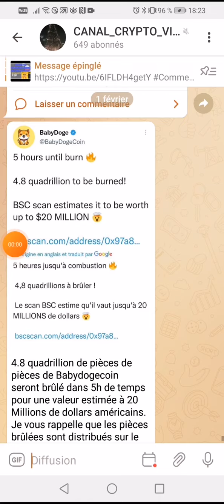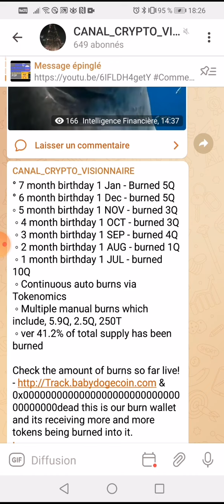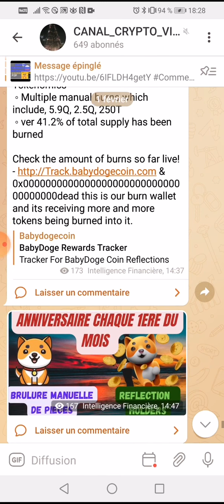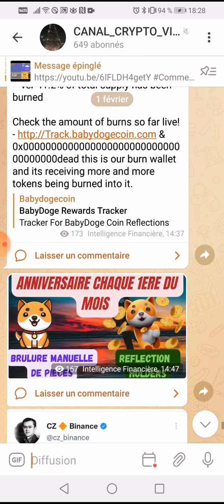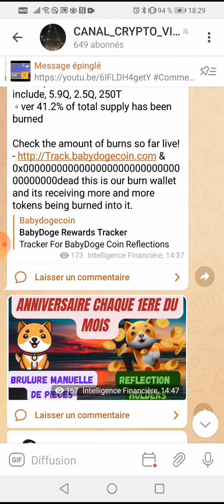#📣👉↗️babydoge fête son anniversaire ce 1er février 2022📢↗️ reflection brûlure manuelle de pièces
🔔VOICI L'EXCHANGER CENTRALISES POUR ACHETER MOINS CHERE OU TRADER BABYDOGE TRES FACILEMENT ✅🔥GATE.IO 👇👇👇👇 et réduisez vos frais de 30% sur chaque Trade avec mon lien le meilleur exchanger au monde
🚨 *VOICI LA LISTE DES CRYPTOS QUE JE VOUS SUGGÈRE/CONSEIL D'AVOIR DANS VOS WALLET AVANT Février* 🚨

🐶 *BABYDOGE* ☑️☑️☑️
🐕‍🦺 *PITBULL*☑️☑️
🌈 *RAINBOW Token* ☑️☑️
🦍 *FEGTOKEN* ☑️☑️
🐸 *YOOSHI* ☑️
☀️ *SAFEMOON* ☑️☑️
🅰️ *ARIVA* ☑️☑️☑️
👿 *FLOKI INU* ☑️☑️
🌀 *DOGECOIN* ☑️
🐤 *SHIBA INU* ☑️☑️
🔘 *RADIO CACA V2* ☑️☑️
💹 *CRYPTO.COM COIN* ☑️☑️☑️
⚙️ *ELONTECH* ☑️
🐴 *SAITAMA* ☑️☑️
🧩 *DOGEZILLA*☑️
🐆 *LÉOPARD* ☑️☑️

Ayez au-moins 10 de ces Crypto et dormez Tranquille pendant l'année 2022..
*Faites l'effort d'avoir ces cryptomonnaie en quantité, je vous aurez prévenu👌🏽*
*NB: Faites vos propres recherches sur ces Cryptos et revenez me dire*
 👇▬▬▬▬▬▬▬ ME SUIVRE ▬▬▬▬▬▬▬ 🎯
🔔 Merci 😊